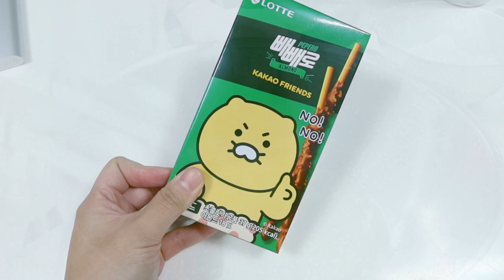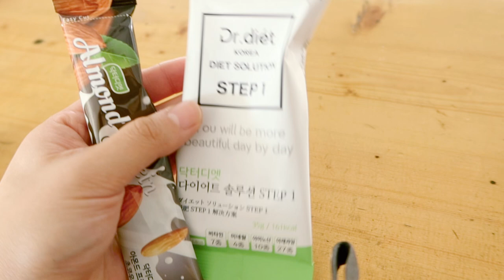SUB) Cafe vlog • 디저트 카페 일상 , 바스크치즈케이크, 제이크생일카페,닥터디엣 다이어트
날씨가 많이 추워요 🤧🤧
옷 따뜻하게 입으시고 건강 조심하세요!!

촬영 : 아이폰12 ,캐논 G7x Mark 3
편집 : 아이패드 에어3, 어플 VLLO